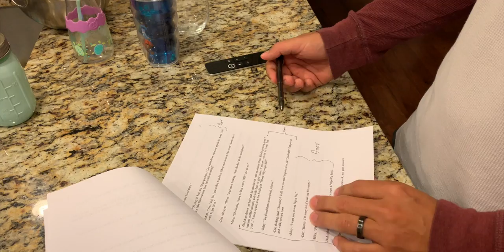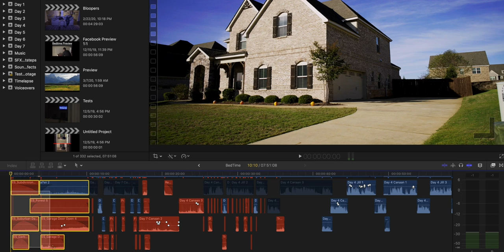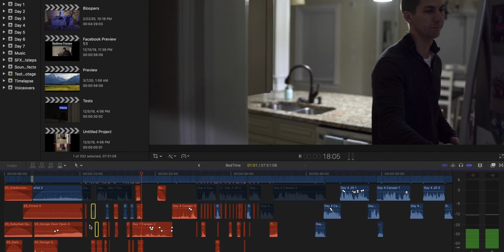"Bedtime" Short Film Behind the Scenes – How to Make a Short Film by Yourself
Ever wonder how to make a short film by yourself?  This "Bedtime" behind the scenes video will help you understand planning and filming so that you can learn how to film a scene with one camera and will helpfully help you learn how to be a better filmmaker!

MY GEAR (Amazon or B&H Links):
📹My Second Camera
🚁My Drone
📍The BEST monopod
⚓My Main Tripod
✈The Travel Tripod
🦍GorillaPod
💡Sweet Ring Light
🛒My Slider
🎒Travel Camera Bag
💻Macbook for Editing
🖥Widescreen monitor

When I first started learning how to be a better filmmaker, I always watched (and still do) behind the scenes of movies to learn more about how to film a scene, how to film a dialogue scene, how to film a conversation scene, how to block a scene in film, and many other aspects of filmmaking like how to film a scene with one camera.  I found that this taught me not only how to make a movie, but also how to make good videos in general by learning how to make a good video edit.  This Camber motion Bedtime behind the scenes video of the Camber Films short film will hopefully give you insight into how to make a short film by yourself and also how to make a better video and to learn how to become a better videographer.  Learning how to make a short film for beginners is a great step in improving your skills and learning from mistakes in small projects so that you won't make those mistakes in bigger projects in the future!